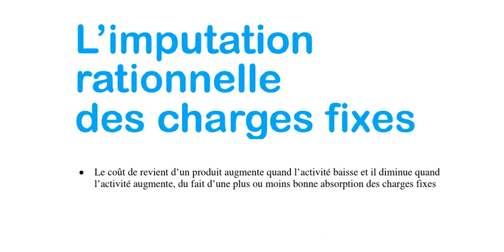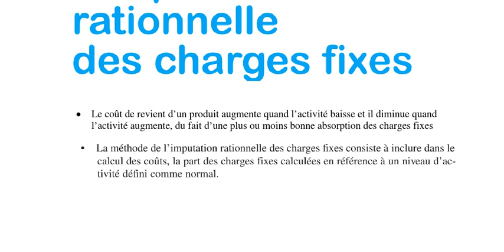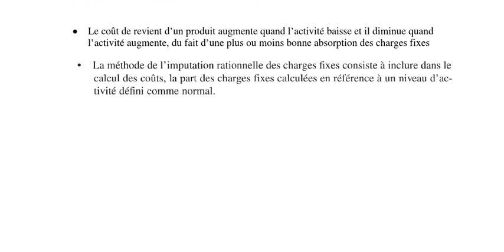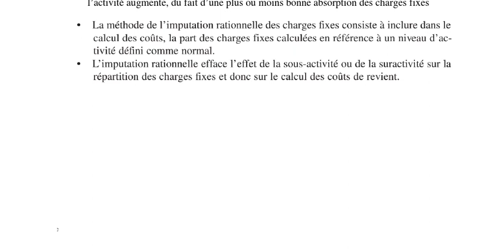1-IMPUTATION RATIONNELLE DES CHARGES FIXES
COMPTABILITÉ ANALYTIQUE :IMPUTATION RATIONNELLE DES CHARGES FIXES 1